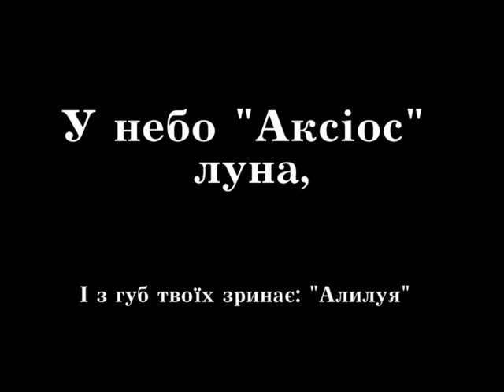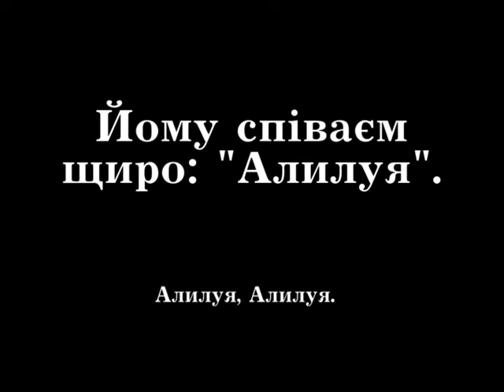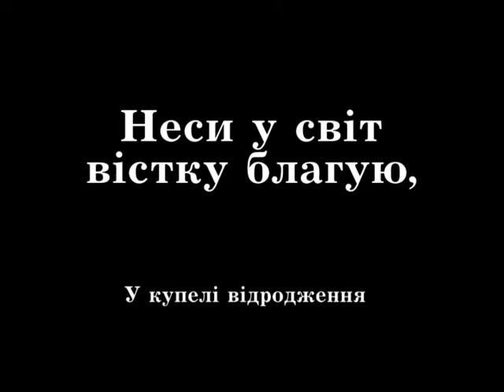Алилуя. Священик. Караоке. Українською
У кожного своє життя…
Отримав дар ти священства…
Так Господь з неба дивно всім керує.
Із храму вірних й олтаря
У небо "Аксіос" луна,
І з губ твоїх зринає: "Алилуя".

Святого Духа благодать
В спокусах злого ти не втрать,
Життя твоє іконою хай буде
Архипастиря Христа,
Що людство з Богом поєднав,
Йому співаєм щиро: "Алилуя".

Достойно й непорочно стій
Перед жертовником святим,
Неси у світ вістку благую,
У купелі відродження
Оновлюй людськії серця,
Щоб разом воскликали: "Алилуя".

Як огранізувати квест. Логістика.

English Opens Many Doors
(нетиповий і дуже зручний конспект з англійської):